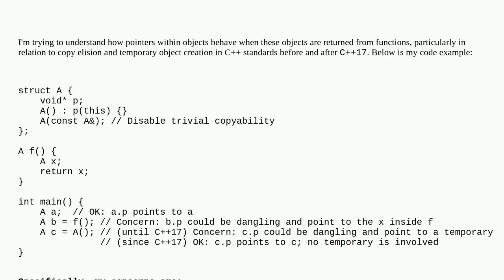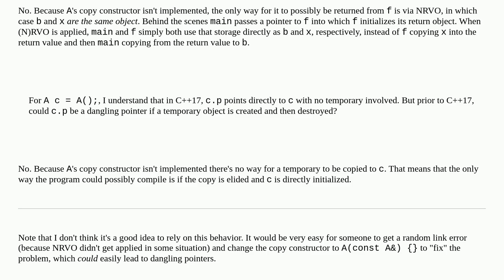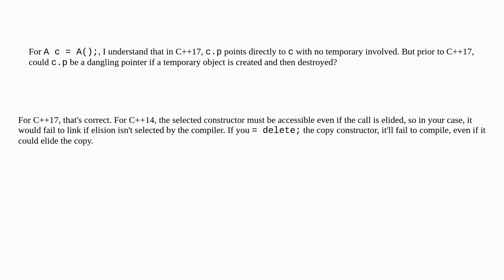Understanding Pointer Behavior and Copy Elision in Object Returns Pre- and Post-C++17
A special thanks goes out to the community

  c++ language-lawyer copy-elision return-value-optimization c++17